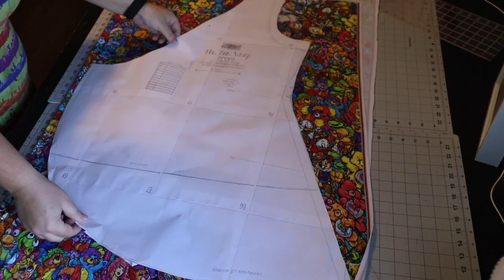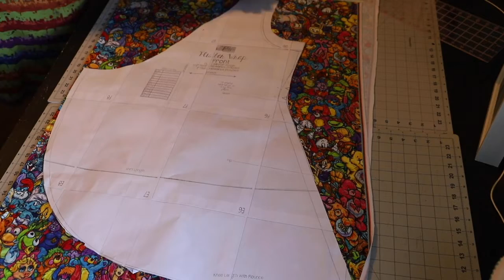Flutter Wrap Sew Along Day 2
Cut fabric